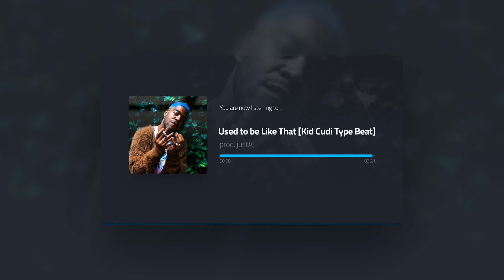[FREE} Kid Cudi Type Beat - "Used to be Like That"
First time beat purchasers receive first mix FREE!

[FREE} Kid Cudi Type Beat - "Used to be Like That" (prod. by justAJ)

FREE FOR NON-COMMERCIAL RELEASES ONLY. MUST CREDIT (prod. by Just AJ).